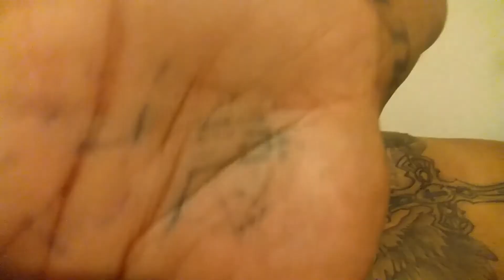Ora-Gel Prank..(Mini night vlog)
Dream Chaser Gang..A minor prank for Team Ace before we went to sleep!!Hope you like!!D.C.G.G!!